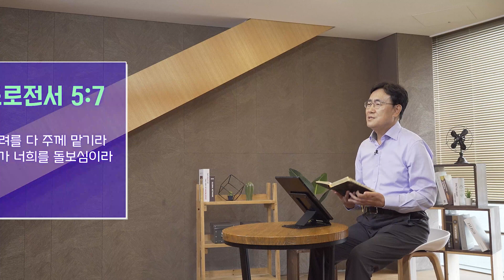[하이라이트] 기도로 걱정을 내려놓으세요! | 기도하면 달라집니다 | 이인호 목사 | 퐁당 오리지널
4편 풀버전이 궁금하다면?
지금 바로 퐁당에서 확인하세요!